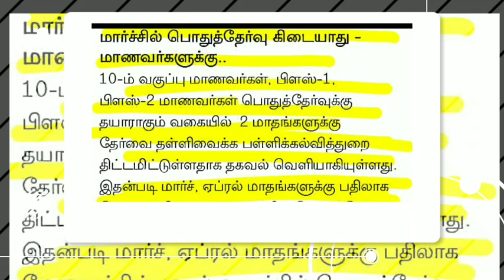TN 10,11,12THSTD PUBLIC EXAMINATION-2022 MAY MONTH TN EDUCATION DEPARTMENT OFFICIAL 🔴BREAKING NEWS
TN 10,11,12TH STD PUBLIC EXAMINATION-2022 MAY MONTH TN EDUCATION DEPARTMENT OFFICIAL 🔴BREAKING NEWS
TN 10TH STD PUBLIC EXAMINATION-2021 PRIVATE CANDIDATE RESULTS DECLARED TN EDUCATIONDEPARTMENT JUSTIN
TN SCHOOLS TOMORROW NOVEMBER-16 II TN 2 DISTRICTS HOLIDAY TN GOVT OFFICIAL ANNOUNCEMENT 🔴BREAKING

TN SCHOOLS COLLEGES NOVEMBER-15 TODAY 4 DISTRICTS HOLIDAY TN GOVT OFFICIAL ANNOUNCEMENT 🔴 BREAKING
TN 1-12TH STD TOMORROW 4 DISTRICTS SCHOOLS HOLIDAY TN GOVT OFFICIAL ANNOUNCEMENT 🔴 BREAKING NEWS

TN 10TH STD PUBLIC EXAMINATION-2021-22 PRACTICAL EXAM 10TH PRIVATE CANDIDATES LATEST UPDATE BREAKING
TN 10,11,12THSTD PUBLIC EXAMINATION-2022 II 10,11,12TH STD MODEL EXAMINATION TN EDUCATION MINISTER
TN 1-8THSTD SCHOOLS REOPENING LATEST 9,10,11,12TH TOMORROW SCHOOLS WORKING DAY EDUCATION DEPARTMENT
TN SCHOOL COLLEGES TODAY HOLIDAY 13 DISTRICTS DEU TO HEAVY RAIN TN GOVT OFFICIALNEWS 🔴BREAKING NEWS

9,10,11,12TH STD STUDENTS HOLIDAY LATEST NEWS NOVEMBER 2,3 2 DAYS DEWALI HOLIDAY STATE GOVT OFFICIAL

11TH STD PUBLIC EXAMINATION-2021 OCTOBER-27 OFFLINE MODE  STATE EDUCATION DEPARTMENT OFFICIAL NEWS

1-8TH STD SCHOOLS REOPEN LATEST NEWS II 1-8TH SCHOOLS REOPENING NOVEMBER-1 STATE EDUCATIONDEPARTMENT

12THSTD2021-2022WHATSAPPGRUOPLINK